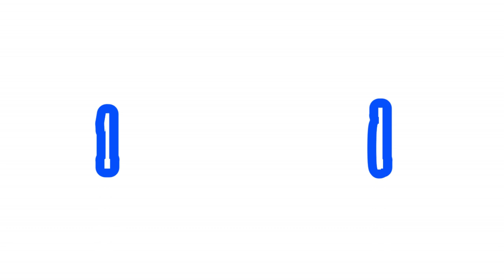Nゲージ鉄道模型 【国鉄貨物編 突放】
現代では一部しか行われていない突放。逆にコキ106には突放禁止と書かれ手回しブレーキも車体側部にありこれからは無くなる手法です。
技術が機関車の操縦と貨車本体のフットブレーキをかける操作員とに必要となり過去には人身事故や脱線事故が多発していました。
が、現在のトラック流通よりも貨物での輸送が一般的であったこの時代
時短を優先する目的で貨物との連結は突放が主流でした。
そんな昔懐かしい突放を鉄道模型にて再現しました。